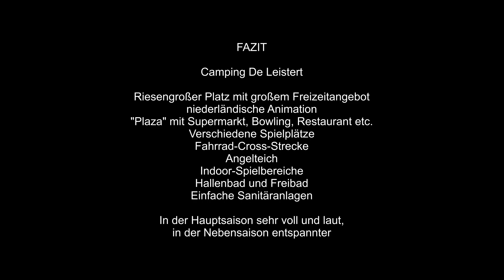Campingplatzvorstellung: Camping De Leistert (NL)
In diesem Format werden in loser Folge Campingplätze vorgestellt - ohne Bewertungsraster, Punkte oder Noten, einfach nur was sie bieten, so dass sich jeder selbst ein Bild machen kann. Viel Spaß beim Schauen! Nette Kommentare und ein Abo sind immer gern gesehen...